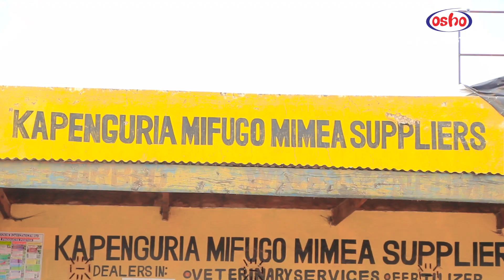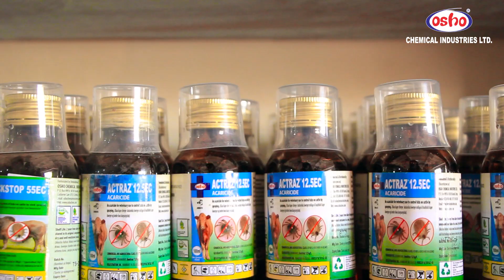Kapenguria Mimea Mifugo Suppliers Testimonial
Kapenguria Mimea Mifugo Suppliers, one of our customers, shared there experience working with Osho.